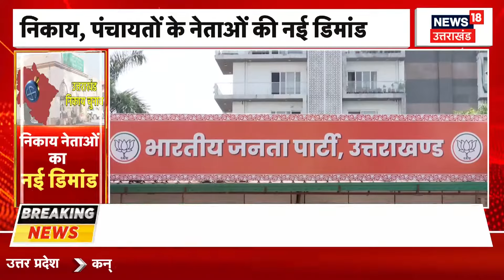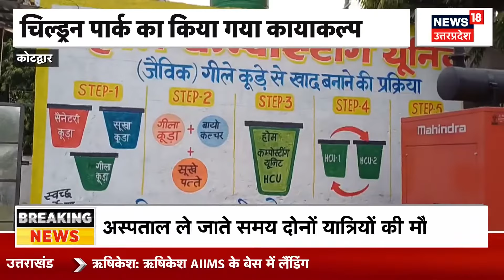Uttarakhand Bypolls: उत्तराखंड विधानसभा उपचुनावों के लिए BJP प्रत्याशी आज करेंगे नामांकन | Breaking